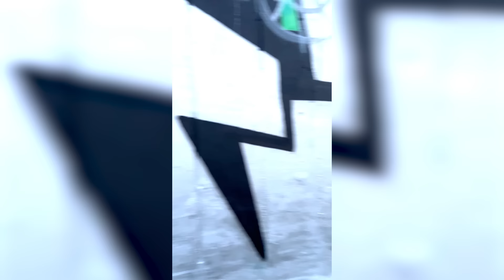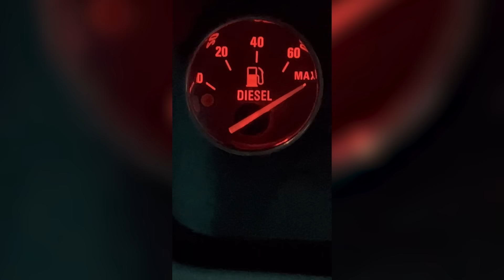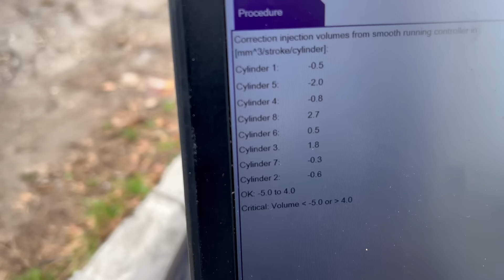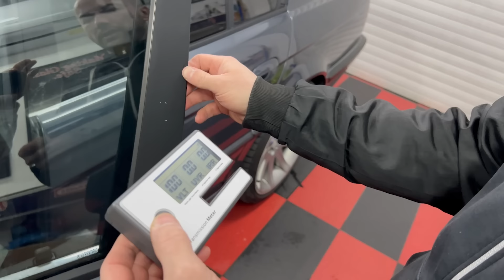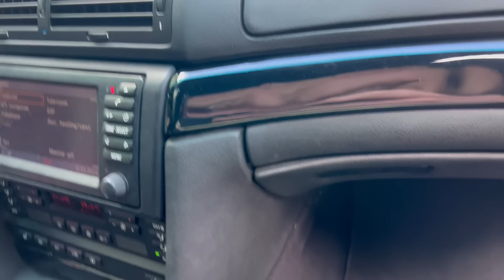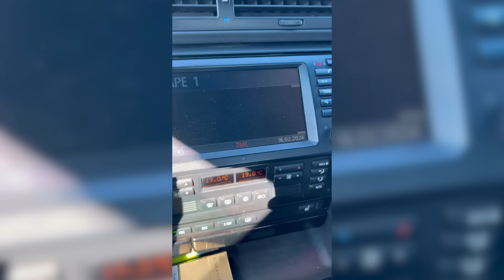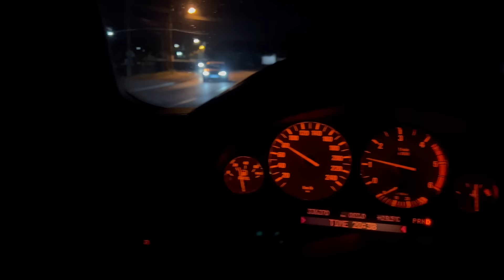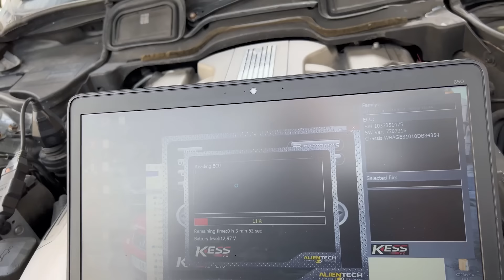KEŠ KOLICA CAR MAGAZINE #004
CAR MAGAZINE /CAR SHOW , MUSIC AND FRIENDSHIP !!

DIRECTOR/AUTOR/PRODUCENT : IVAN IVANOVIC JUICE
CAMERA : IVAN IVANOVIC JUICE / FRESH GHETTO CHILD
EDITOR : NMNJ
BEATS : SHAYDEMATIC BEATZ
NAREDNE EPIZODE SU SPECIAL EDITION! :)

GOOD LIFE ,MUSIC AND CARS !